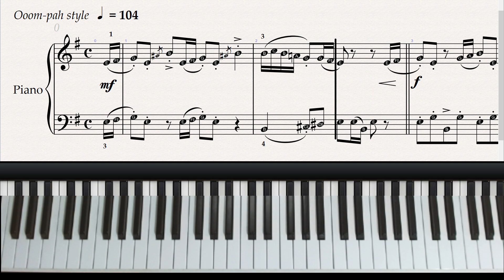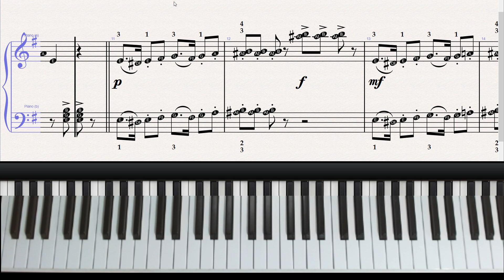[สอนเปียโน] Angry Birds Theme #1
สอนเปียโน Angry Birds Theme #1 by St.Music